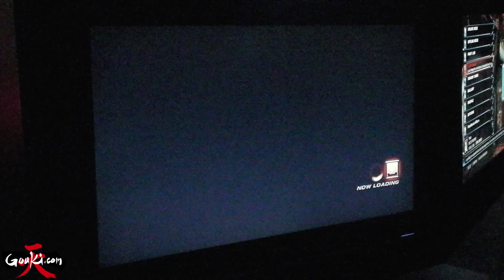Generations 1 TTT2 Grand Finals April 13, 2013 InsertCoinsLV [off screen]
electric_kame VS JackieTran FT3. Congratulations to the winner.See more videos & pictures from Generations 1 Fighting Games